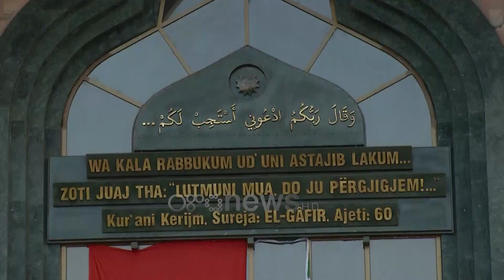Kryegjyshata e Bektashinjve stoike ndaj tërmetit, certifikohet nga ekspertët izraelitë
Pasojat e tërmetit të 26 nëntorit janë ndjerë edhe në selinë e Kryegjyshatës Botërore në Tiranë.

Për të inspektuar dëmtimet dhe për testuar sigurinë e ndërtesës ka mberritur në selinë e Kryegjyshatës pasditen e së dielës një grup ushtarakësh izraelitë të shoqëruar edhe nga kryerabini.

Pasi panë dëmet e shkaktuara ekspertët ushtarakë thanë se dëmtimet janë sipërfaqësore, ndërsa godina është e sigurt dhe mund të përdoret nga besimtarët pa problem për të kryer ritet e tyre të besimit.

"Është një ndërtesë e jashtëzakonshme, ka një stabilitet.Gjithçka është e sigurt."

Baba Mondi nga ana e tij ka falenderuar ekspertët izraelitë, shtetin izraelit për ndihmën që u dha shqiptarëve në këto momente, ndërsa u ka kërkuar gjithashtu që të inspektojnë edhe selinë në Krujë, e cila ka pësuar dëmtime më të rënda.